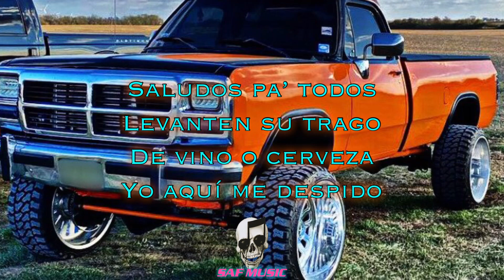Los Juniors de California - El Pío Díaz LETRA